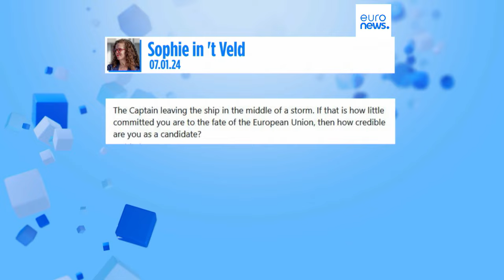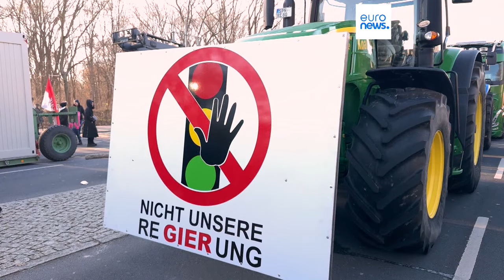Latest news bulletin | January 9th – Midday